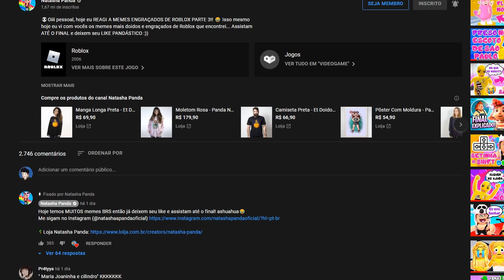VIRAMOS CENTOPEIAS! 😱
🌈🐼 Oioi pandineos no vídeo de hoje eu e a Bananinha jogamos CENTÍPEDE no ROBLOX! O jogo da centopeia… e eu VIREI UMA CENTOPEIA😱

NatashaPanda😊i